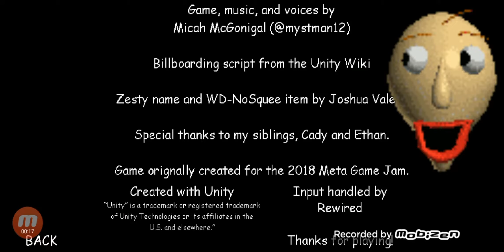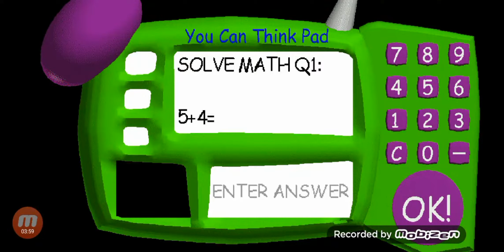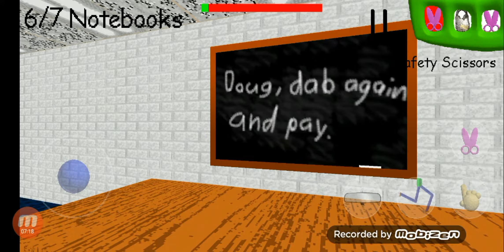[OFICIAL] Baldi's basics in education and learning 1.5?